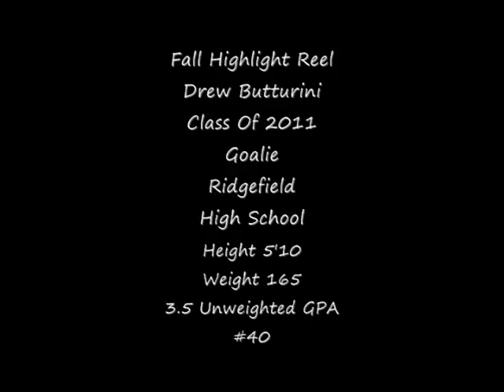Drew Butturini 2011 Fall Lacrosse Highlights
Drew Butturini
Goalie
2011
Ridgefield Highschool